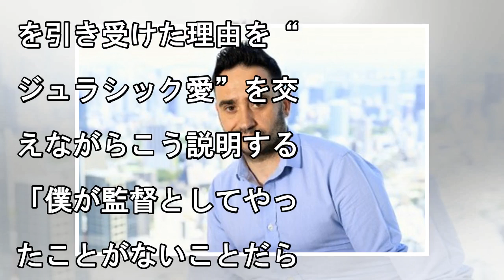スティーヴン・スピルバーグのニュース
2018/07/15 10:01 最新作に自らの作風を盛り込んだJ・A・バヨナ Photo：Kazuhiko Okuno 　人気シリーズ新3部作の第2弾『ジュラシック・ワールド／炎の王国』を任されたの...